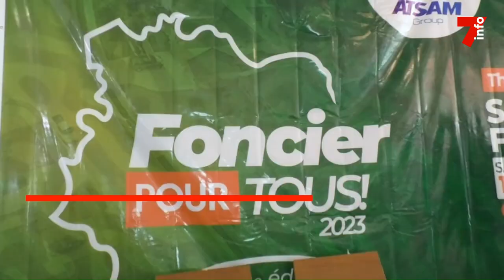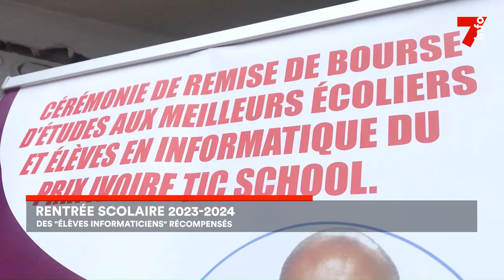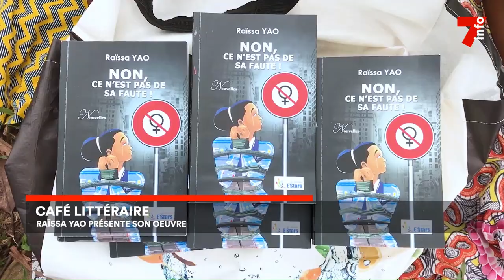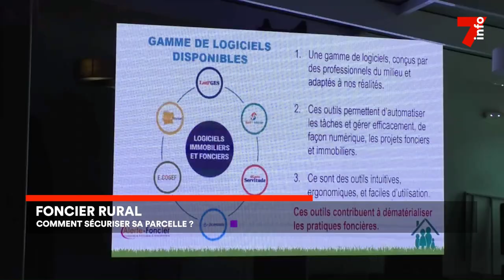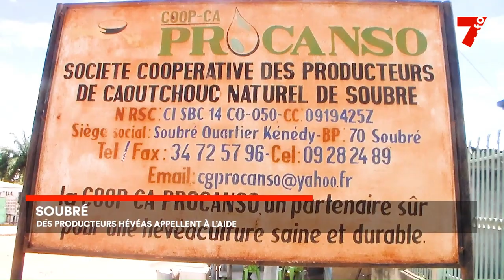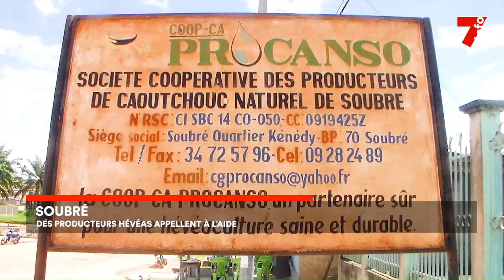Le 7 minutes du 16 octobre 2023 (édition du 12h)